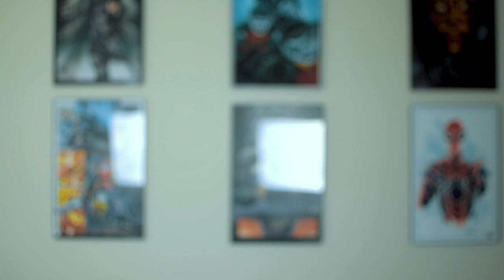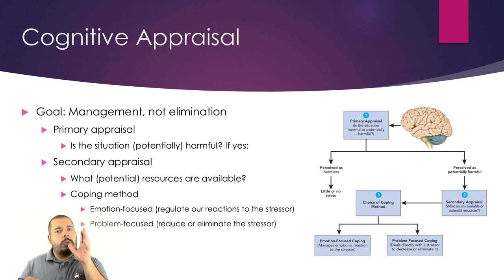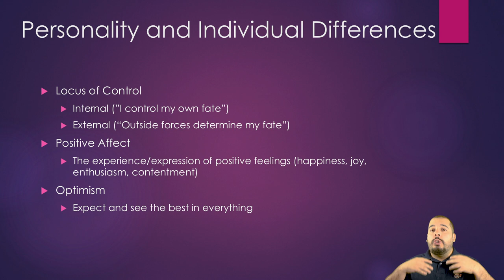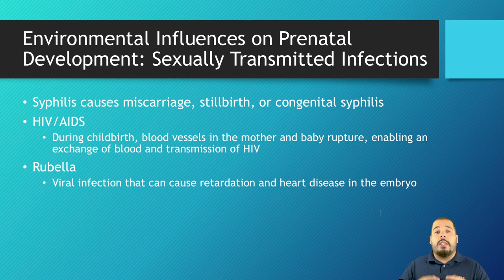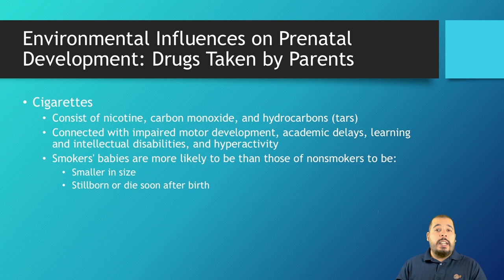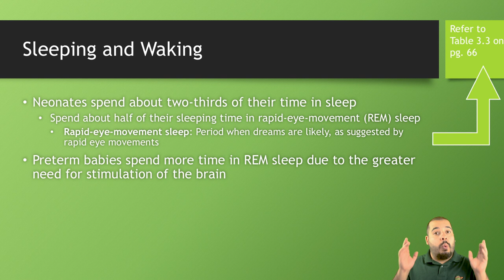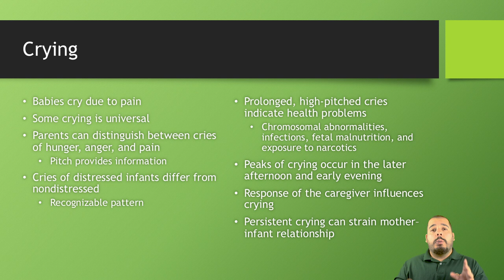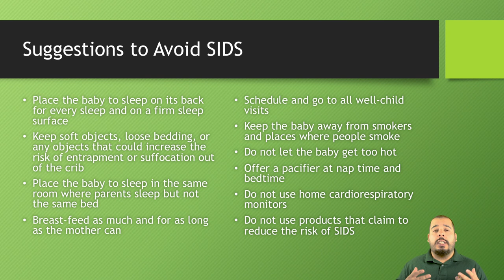Cognitive Appraisal, Coping, Teratogens in prenatal development, and SIDS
This is What You Missed in the week 3 of the fall 2018 semester! Several topics that needed to be skipped in class had to do with cognitive appraisal, emotion-focused & problem-focuses coping, how different personality types deal with stress, teratogens and other harmful influences on prenatal development, sleeping in infants, and sudden infant death syndrome.